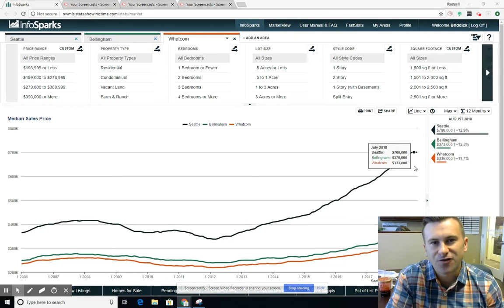Quick Market Update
Briddick Webb is a Managing Broker at RE/MAX Whatcom County.